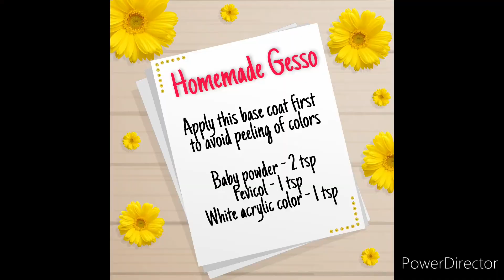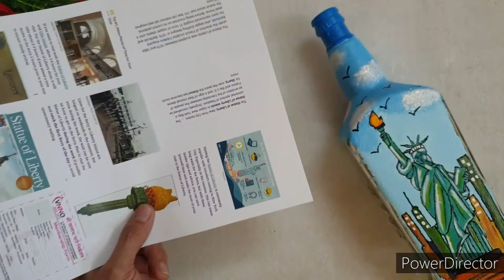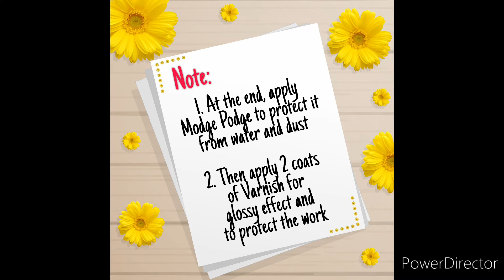DIY Glass Bottle Art | Wine Bottle Painting | Statue of Liberty Glass Bottle Painting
Hello everyone ❤

This time I have come up with some unique bottle art .
The theme of bottle art is based on the Historical Events of 1886.

Hope you have enjoyed watching this unique bottle art video.